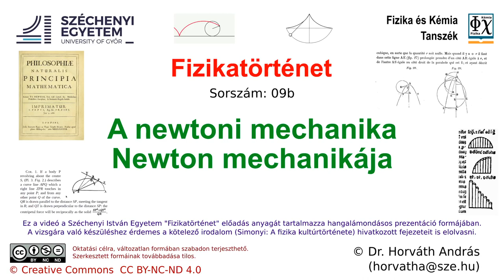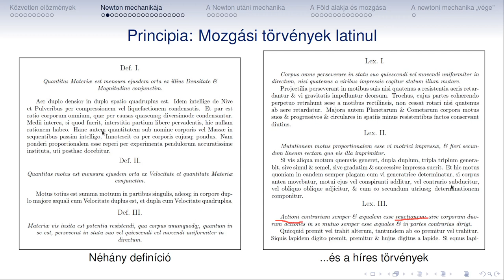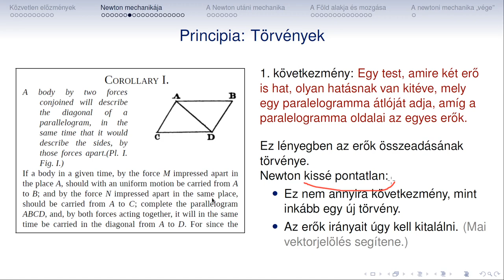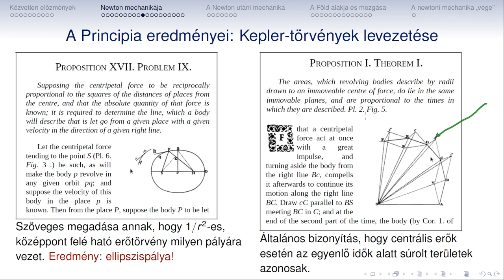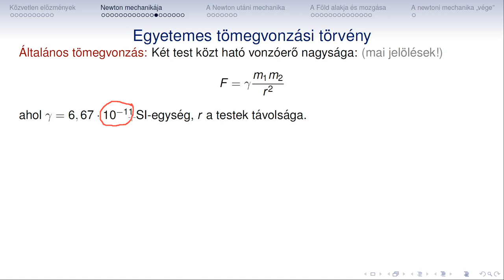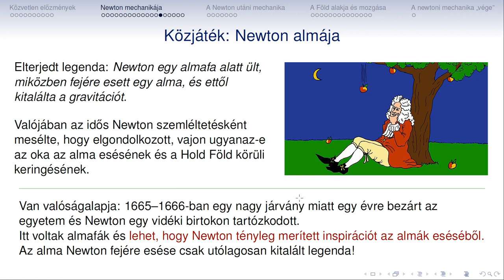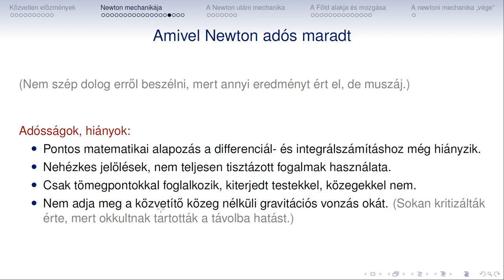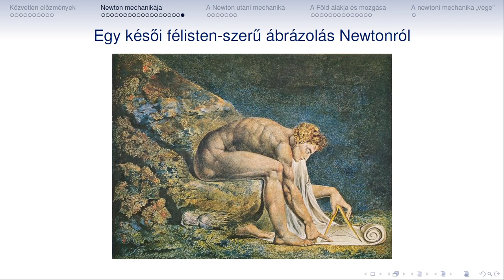Fizikatortenet 09b Newtoni mech Newton mechanikaja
Fizikatörténet
09b
Newtoni mechanika
Newton mechanikája